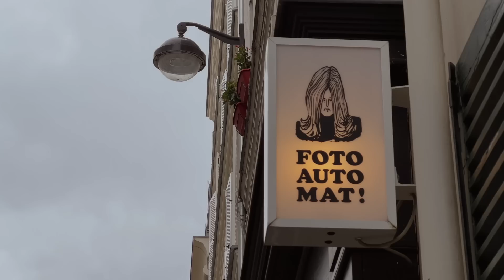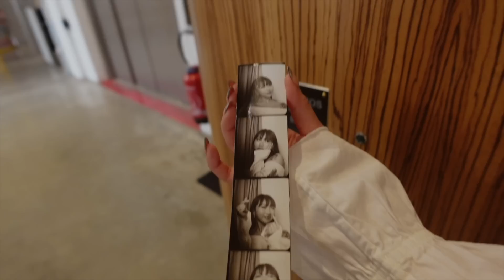paris vlog | what I ate, more croissants, museums for my emotions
part 2 of my Paris adventures. the range of cultural food choices in France is quite abundant in my opinion, but I think the croissant winner for me has to be the very first place I went to in the first Paris vlog... I'm still dreaming about it today.